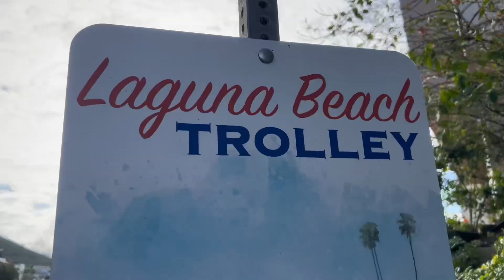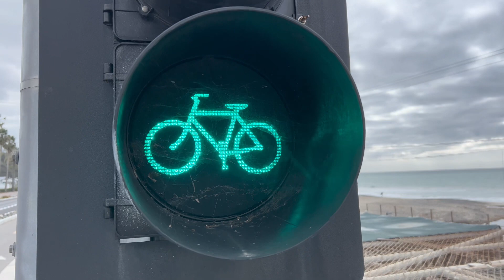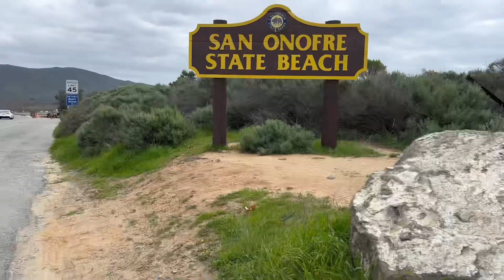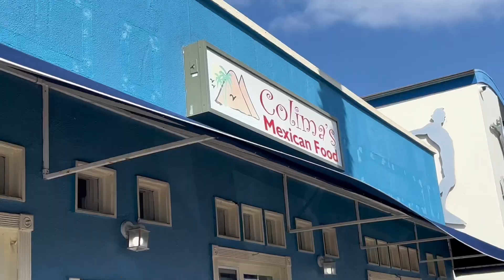100 Mile Big Boy BMX Ride for 2023!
My 1st 100 mile Big Boy BMX Ride of the year. From Huntington Beach to San Diego on a 29er. The wind was crazy but so were the hills. Check it out!!! *Language not appropriate for ALL audiences.